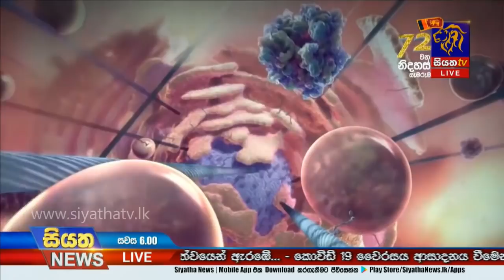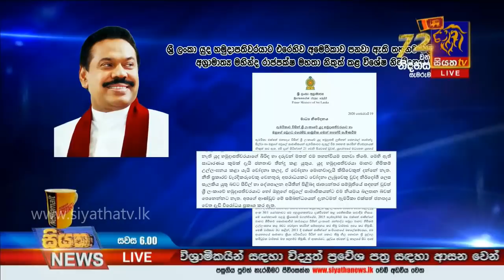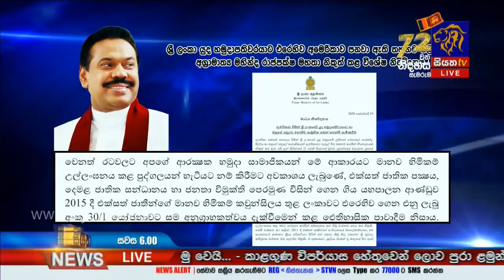Siyatha News | 06.00 PM | 19– 02 – 2020